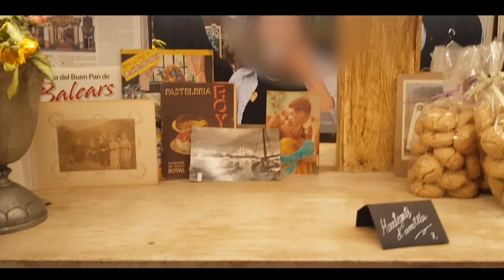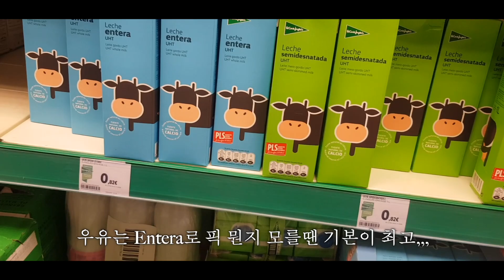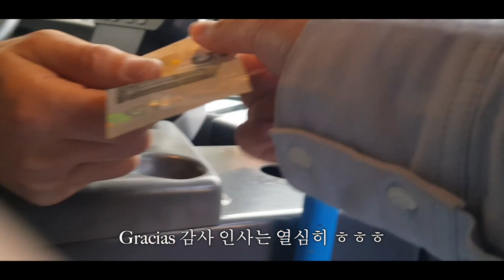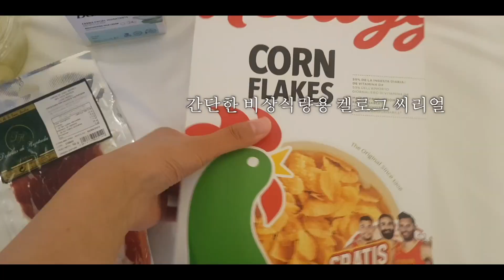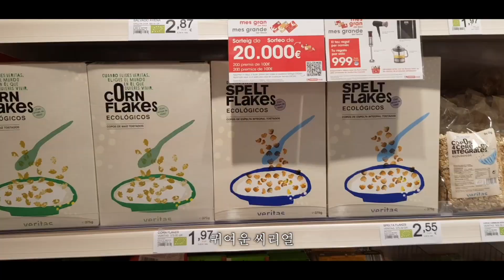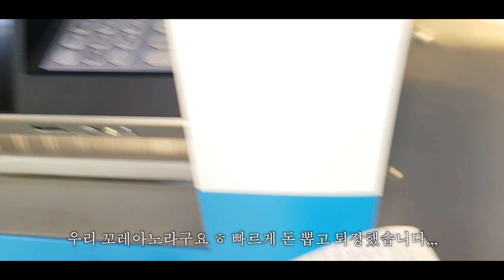스페인 마요르카에서 먹고 노는 브이로그 | 마요르카 ep.2 Mallorca Vlog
마요르카 중식 맛집 알려드립니다,,,